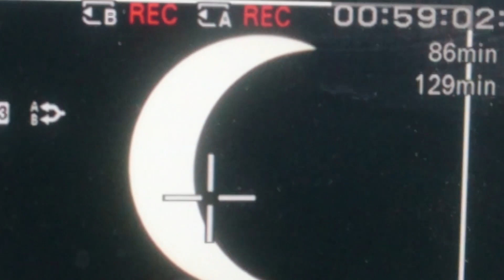Solar eclipse in Karachi Pakistan when it will be again solar eclipse /suraj girhan exclusive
Solar eclipse in karachi pakistan shots and detail when it will be happens ..this time 80% in karachi in 2032 full solar eclipse will be in karachi